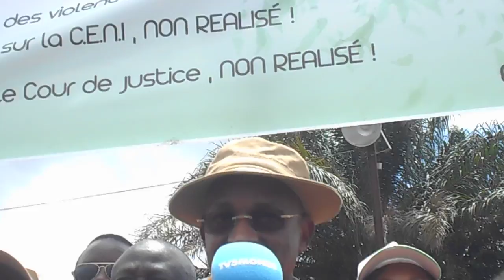Meeting de l'opposition à Sangoyah : le discours intégral de Cellou Dalein